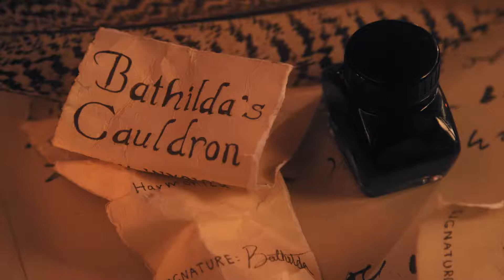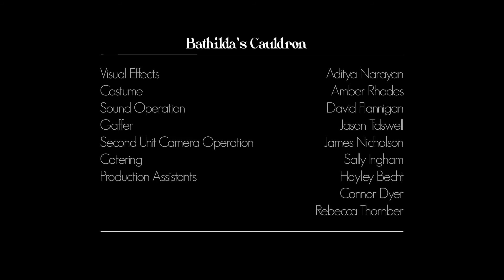TF16 BATHILDAS CAULDRON